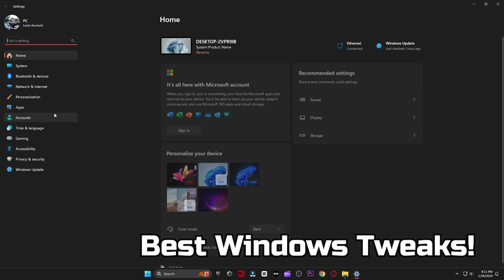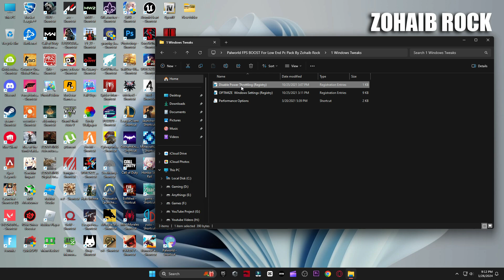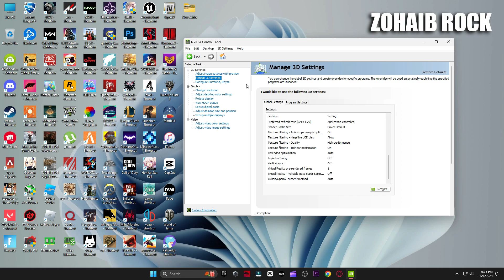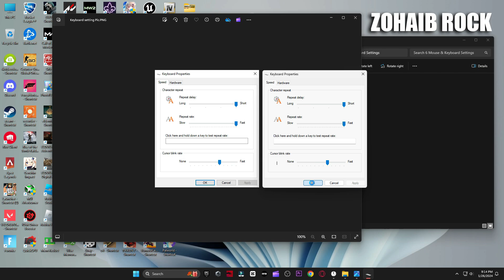🔧 PALWORLD: Low End Pc increase performance / FPS with any setup! Best Settings 2024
Palworld Best Settings for FPS in PALWORLD 🆕✅
Palworld optimization guide for FPS, Fix Lag in Palworld
more fps, fix lag, Reduce input latency and stutter✔️ better fps, boost fps within Palworld full game with MANY tweaks & optimizations and the best settings guide

Want to Maximize FPS? - best visibility? and the best settings with the lowest input latency and fix stuttering? This video will teach you guys how to optimize PALWORLD with settings guide for the best increases possible to boost fps reduce lag stop stuttering fix spikes and improve visuals with the best competitive settings, helping boost palworld fps low end, This guide heavily focuses on properly balancing your system by improving fps but more importantly, minimizing to reduce input lag within palworld,Palworld low end pc settings,Palworld low end pc,Palworld graphics settings

▬►𝐆𝐚𝐦𝐢𝐧𝐠 𝐏𝐂 𝐒𝐩𝐞𝐜𝐬:
CPU: Intel Core i9-10900k 3.70GHz
GPU: RTX 3070 8GB
RAM: 48 GB DDR4
Motherboard: ROC STRIX B460-F GAMING
Power Supply: GIGABYTE 80 Plus Gold 750W

▬►Secondary PC Specs:
CPU: Intel Core i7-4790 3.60GHz
GPU: AMD RX 570 4gb
RAM: 16 GB
Motherboard: ASROCK-Z87 PRO 3
Power Supply: EVGA 80 Plus Bronze 850W